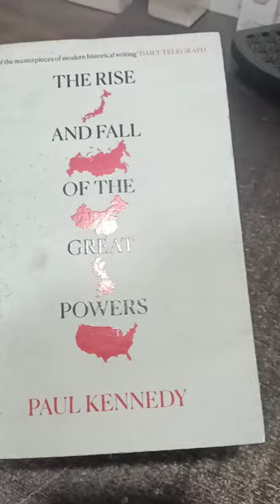Unboxing of a book 😂/ Rise and fall of great powers by Paul Kennedy ❤️